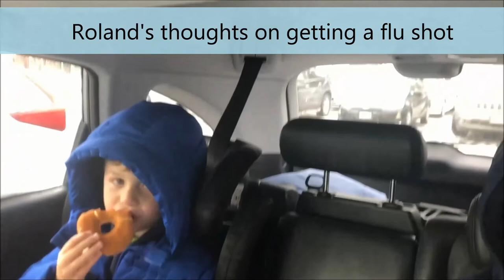AdoreKnit 17 Have Knitting will Travel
Welcome to the AdoreKnit Podcast! A Show about a scattered caffeinated mom who loves her family, knits, makes stitch markers and tries to keep it all running smoothly.

Prizes! And finished objects, new cast-ons, and bringing back a major UFO.

Announcing a new hashtag along! Tag your projects with AdoreKnit on Instagram! Each month we will draw for a $10 shop gift card!!!

Add some color and fun to your knitting with their stitch markers and progress keepers. You can follow Steph on Instagram as AdoreKnitSteph.

Steph is the Knitting Samurai on Ravelry and AdoreKnitSteph on Instagram.

Visit the Ravelry Group for AdoreKnit to continue to the discussion.